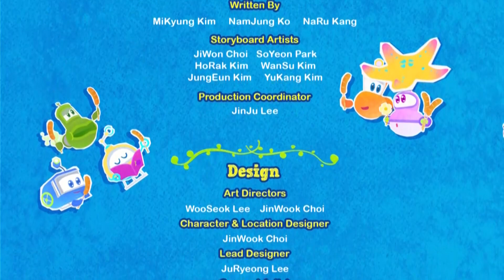Марин және оның достары: Мұхиттағы қызықтар - Бөлім 24 - Тыңшымен болған оқиға - Мультфильмдер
Бөлім 24 - Тыңшымен болған оқиға

Жалғыз көзді картограф Аквавилльді айналып жүріп, бір түсініксіз құралмен түрлі ақпарат жинап жүр. Марин және оның достары бұл бейтаныстан күдіктене бастайды. Кан мырза бұл кісі теңіз қарақшылардың тыңшысы деп айтқан соң, балалар картограф қолынан шығармайтын планшетті ұрлап кетуге бел буады.

"Марин және оның достары» мультоптамасы Маринның отбасы үлкен Пайп-сити атты қалаға көшпекші болғаны жайлы. Бірақ тасымалдаушы тасбақалардың кесірінен, олар Аквавильге келеді.

Шағын қаланың көркемдігі мен тұрғындардың жылы шырайымен әсерленген олар, осында қалуға бел буады. Марин Аквавилльде көптеген жаңа достарды тауып олармен бірге уақыттарын көңілді өткізеді.